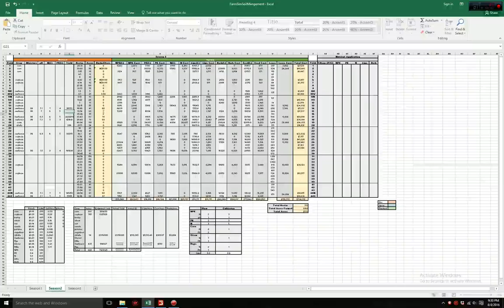Farming Simulator 2015: Sunflower Harvest and Mud!